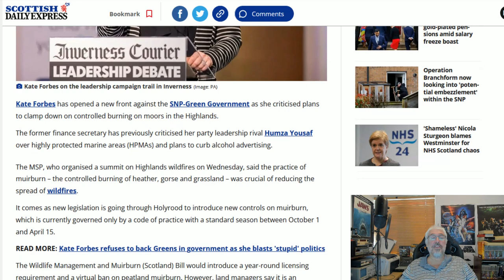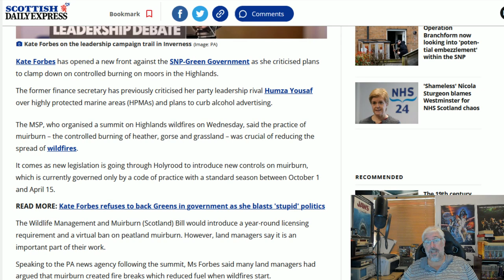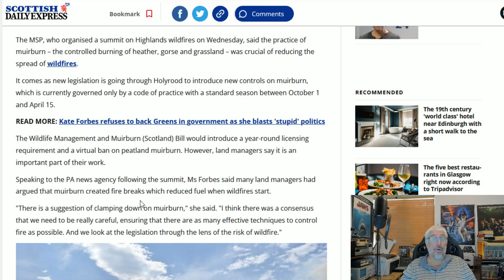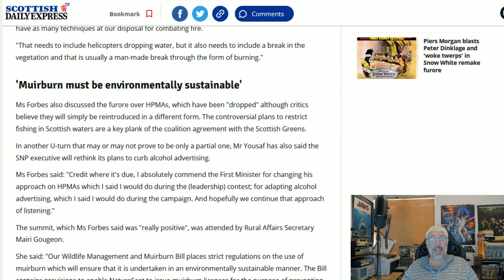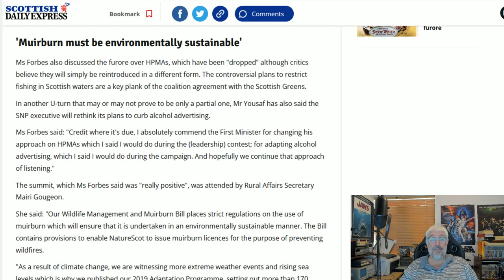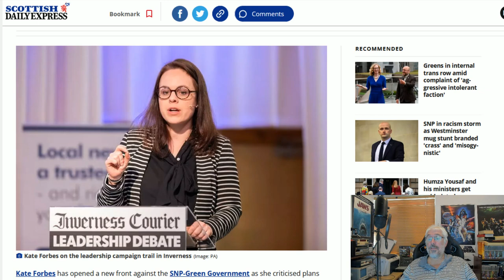Kate Forbes Goes Against The Party Line!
Kate Forbes has refused to back a bill that would control muirburn as she says it is a necessary thing.
But the Townies in government are set to override commonsense!